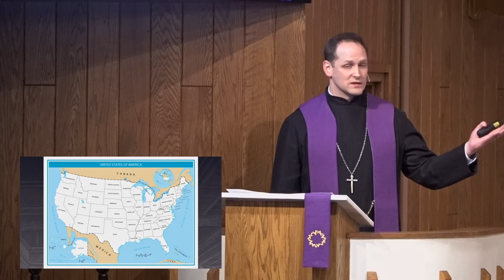Rethinking the Worth of Worship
3rd Sunday of Lent
Exodus 20:1-17
Pastor Joe Gawel